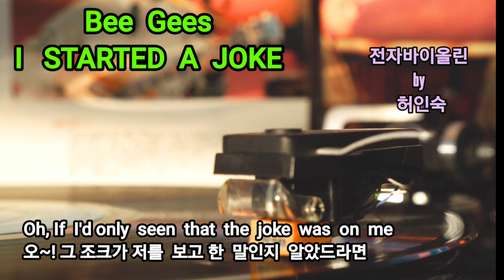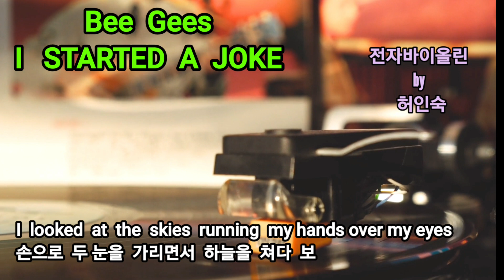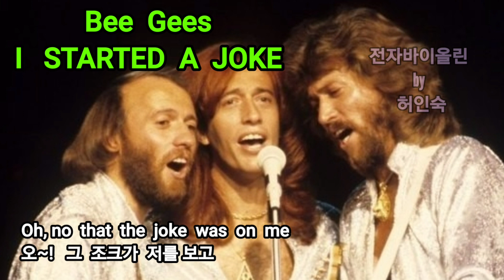I started a Joke(난농담을시작했어요)Bee Gees(비지스)/로빈깁/전자바이올린 커버 허인숙/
60,70년대  왕성한 활동을 한 영국 더글라스 출신3형제들로 구성된 Bee Gees(비지스)
음악은  한번씩은 다 들어 보았을 듯 많이 친숙한 곡으로 오랜 사랑을 받아온 비지스
" I started a Joke" 이 곡은1968에 발표되었다 비행기를타고 가다가  비행기  소리를 듣고선
영감을 얻어 바로 작업하였다고 한다.  1953년 호주로 이민가서 차트에  석권 할정도로 정상에 오르기도 하였고 1967년 영국으로 다시 돌아와서는기타에 빈스(vince), 드럼엔 클린 피터슨(Colin Peterson)을 영입하여 비지스란  이름으로 " Spicks & Specks"곡으로 정식 데뷔한다
어릴때 부터  음악한 부모님으로 부터 받은 유전자와  음악적 환경에서  자연스레 익힌 비지스 형제들은 자신들의 음악과 함께 꼭 성공  할것이라고 믿으며  어린시절부터   활동을 해왔다
맏형은 베리깁(Barry Gibb), 쌍둥이 인  로빈깁(Robin Gibb), 세째는 모리스깁(Maurice Gibb)
2003년  막내 모리스깁이 사망하면서그룹은 해체되었구
2010년  쌍둥이 형인 로빈깁이 결장암으로 투병생활 하다 2012년향년62세로 사망
Holiday, To love somebody, New york mining Disaster,
 Don't forget remember me,Massachusetts
Too much Heaven, Love you in side Out등등  수많은 히트곡을  남겼다

전자커버 :허인숙
악반출처:엘프919